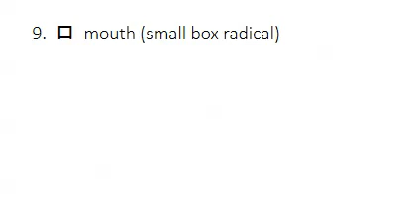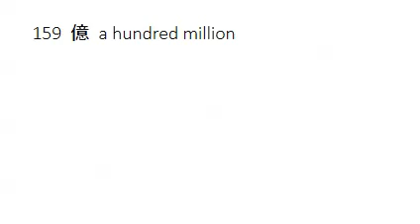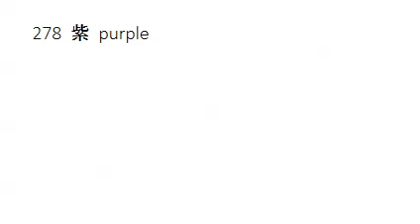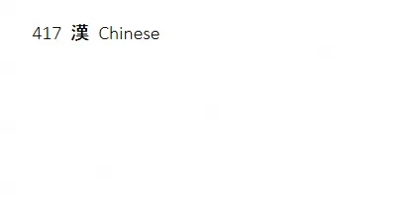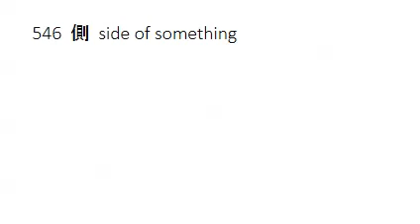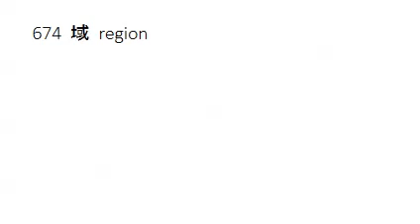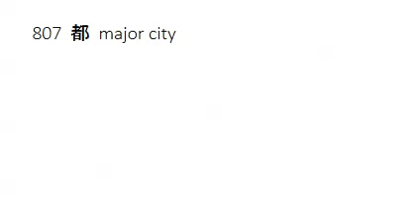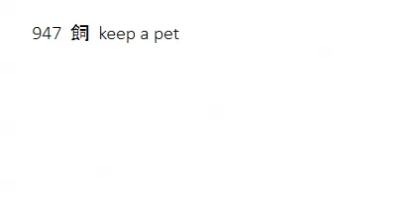Yakitori Kanji Story - Subliminal Kanji (theory test) part 1 kanji 1 thru 969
Donate $1 to help JapanTree make more lessons and promote our Kanji textbook!
This Video of the Kanji Series is a test video, created to test a theory of Kanji acquisition.
I hope you won't misunderstand its purpose.
It is testing the idea of using a Perceptual Learning Module (PLM) approach to understanding the way kanji COMPONENTS merge to make up more complex kanji.

A project to modify "Remembering The Kanji" and KanjiDamage for use in the classroom.
If you want to learn Kanji the better easier way you've come to the right place.